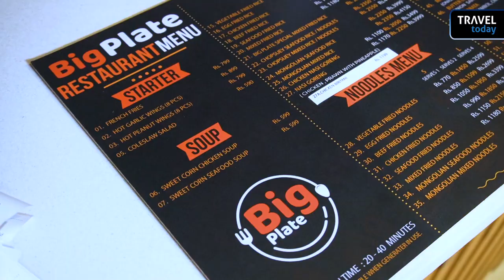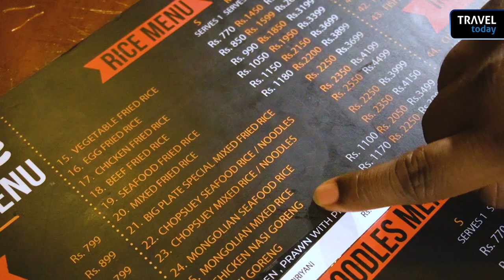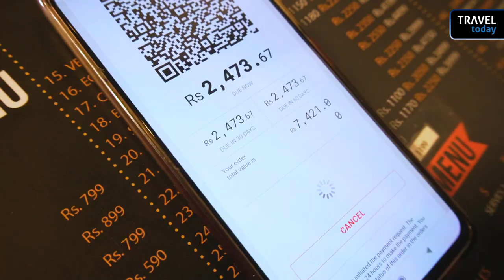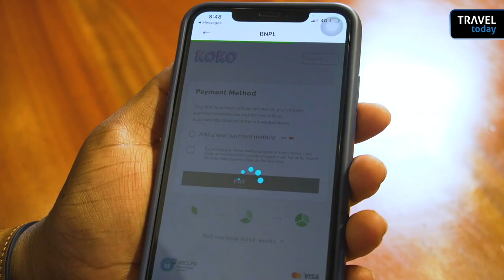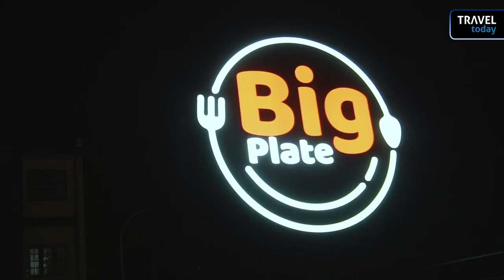DELICIOUS BIG MEALS! Extra Large Food Portions at Big Plate Restaurant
Dine Now Pay Later with KOKO at more than 50+ cafes and restaurants.

KOKO Benefits
-- Don’t need a credit card, pay in 3 interest-free installments using your debit card
-- Doesn’t block the full amount on your card
-- Upload docs for increasing your spending limits
-- Applicable for in-store & social media orders

ABOUT THE BIG PLATE RESTAURANT
This was overall a family restaurant with great staff working to make the customer's happiness their priority. The food was fantastic. They had local fast food, Chinese and Indian on the menu. Our experience at the big plate was satisfying.  they did succeed in giving off a very memorable experience.

Open Hours: 11.30am - 12.30am
Address: No 32, Marine Drive, Kollupitiya, Colombo 03

❤️ Beef Chop - LKR 1750
❤️ Chicken Kadai - LKR 1199
❤️ Egg Omelet Parata - LKR 299
❤️ Ghee Parata - LKR 250
💚 Cheese Parata - LKR 399
💛 Nutella Chocolate Parata - LKR 499

❤️ Chopsuey Mixed Rice - LKR 2550
❤️ Cheese Mixed Kottu - LKR 1300
❤️ Beef Large Shawarma - LKR 1150
💚 Curacao Blue Moktail - LKR 610

** 10% Service charges will add during power cut hours.

CAST
Executive Producer: Lasith Weerakoon
Host : Sandaru Bandara Weerasekara
Producer: Gagana Hirusha
Assistant Producer: Nisitha Nawanjana